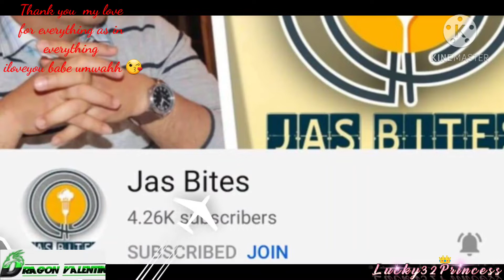Unboxing shoes and Tripod oh yeah😉